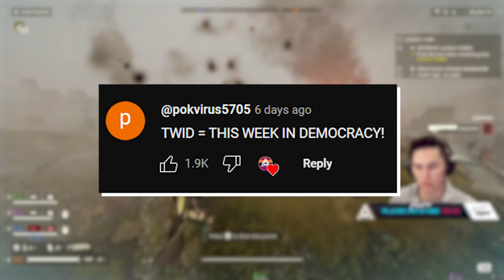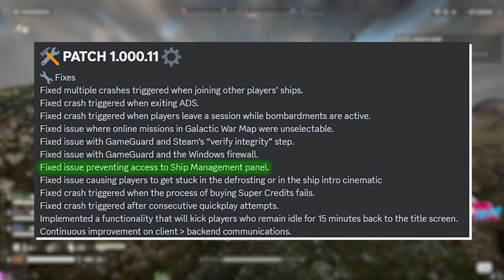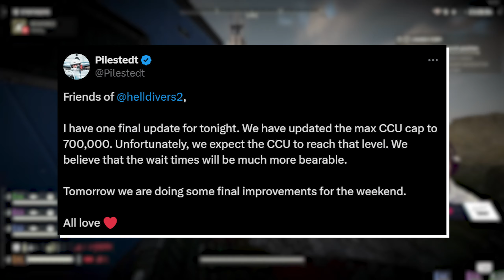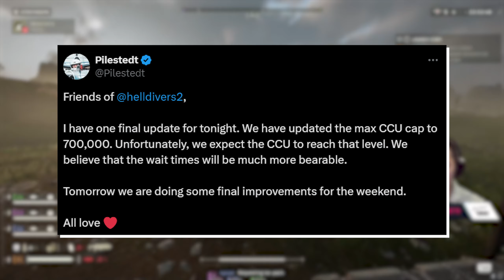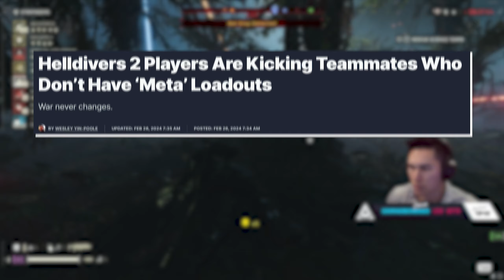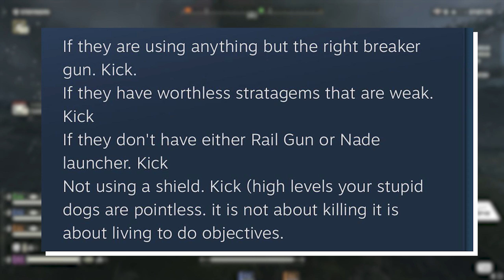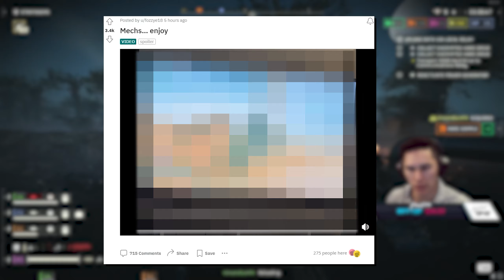Mech SUITS, Toxic Helldivers & More (TWID) | Helldivers 2 NEWS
This week in democracy, we're talking about a mech leak from earlier today, some toxic helldivers out there and recent patch notes.

Timestamps:
0:00 Intro
1:06 Patch Notes
3:47 Server Increase
4:53 Players Killed For Resources
5:40 Players Killed For Not Using Meta Loadouts
7:47 Mech Leak (SPOILER)
8:44 Best Clips Of The Week

Catch us live on Twitch!